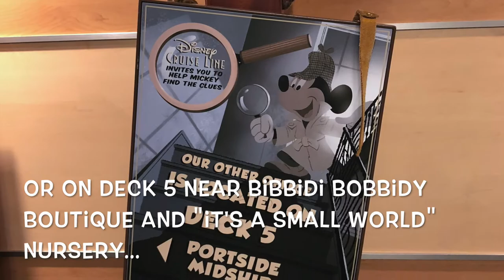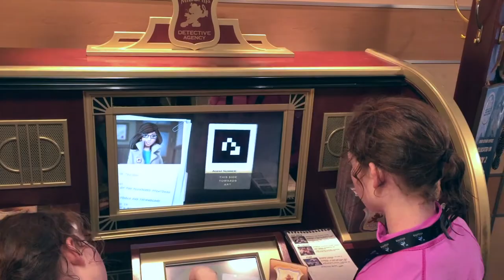Midship Agency Detective Game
A brief recap of the Midship Agency Detective Game on the Disney Cruise Line's Dream (and also Fantasy); where to find it, how to play it and what you need.

For more information and everything you need to know about the Midship Agency Detective Game, read the full blog post